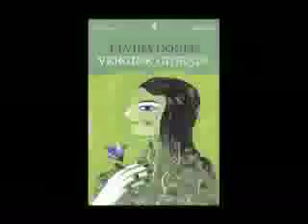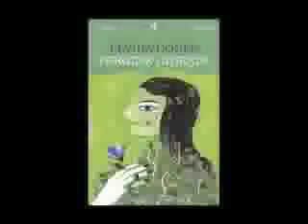Elvira Dones presenta "Vergine giurata"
Hana abbandona gli studi universitari per tornare a vivere sulle montagne del Nord dell'Albania, nella casa dello zio che l'ha cresciuta dopo la morte dei genitori e che adesso è vedovo e malato. Un atto d'amore e di gratitudine che assume i tratti di uno spaventoso olocausto di sé quando Hana, che si rifiuta di accettare il matrimonio combinato pensa che l'unico modo per risolvere i suoi problemi sia diventare una Vergine giurata: una di quelle donne, cioè -- la cui esistenza è prevista dal Kanun albanese --, che a un certo punto della propria vita decidono di farsi uomini e di rinnegare la propria femminilità...